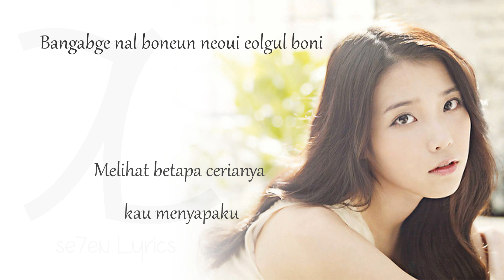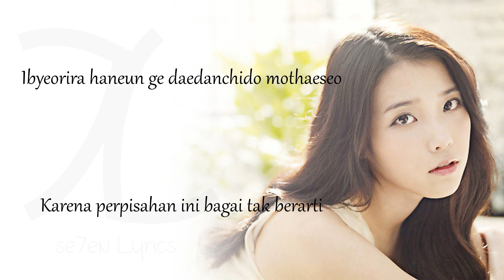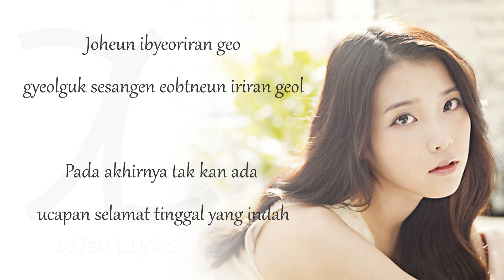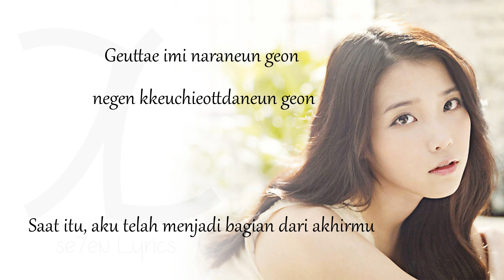IU - The Story Only I didn't Know [ Rom+ Indo Sub] Lyrics